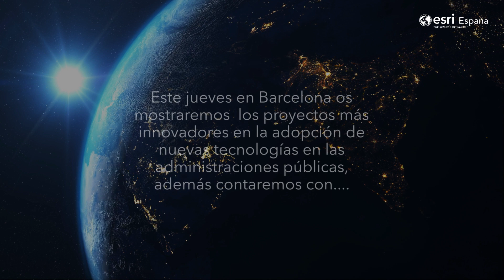Creando el mundo que queremos ver en Catalunya y Baleares | 18 de abril | en Barcelona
¡Únete a nuestro evento "Creando el mundo que queremos ver en Catalunya y Baleares" el 18 de abril en Barcelona!

Una jornada llena de inspiración, aprendizaje y colaboración, donde se hablará de las estrategias innovadoras para la Modernización de la Administración Pública, los Sistemas Corporativos GIS, y la analítica espacial al servicio de las soluciones geoespaciales.

⏱Fecha: 18 de Abril
🎯Lugar: Institut Cartogràfic i Geològic de Catalunya | Parc de Montjuïc, Barcelona

¡Inscríbete gratis!